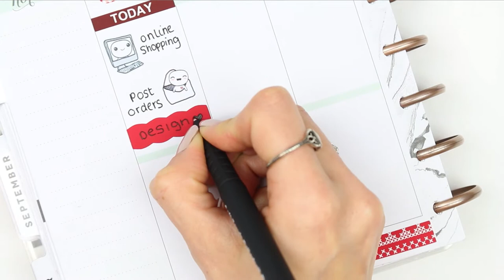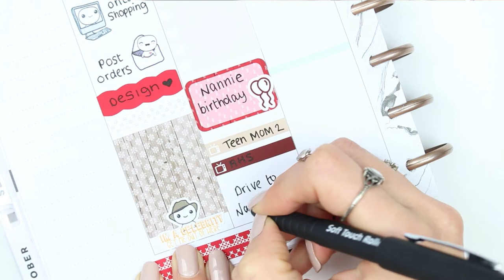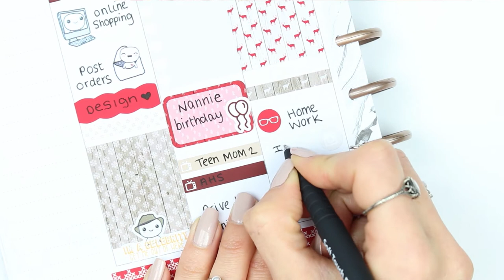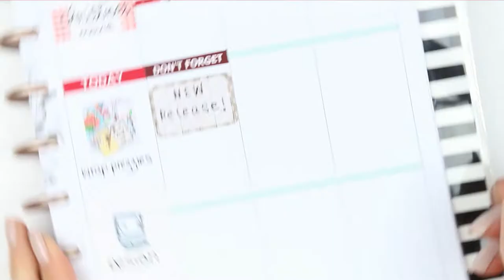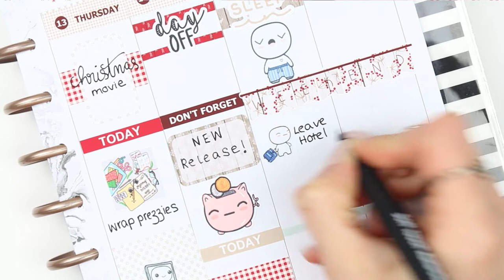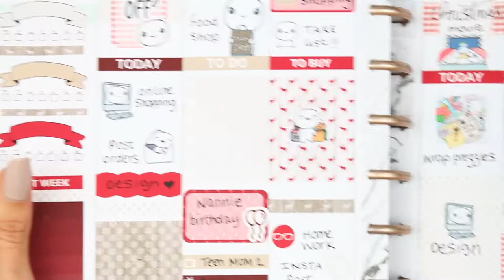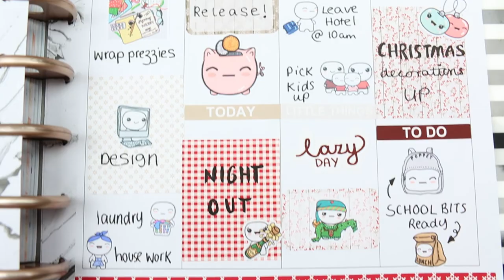Plan with me / Pemberley Prints / christmas planner kit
OPEN ME
Happy Monday, my first Christmas kit of 2018 - whoo hoo. This week im getting into the festive spirit now my birthday has been and gone. I loved this kit from Pemberley prints - unfortunately I cant find her shop on Etsy so I am unable to link the shop for you! if I manage to find it this week I will update and add the link, sorry guys xx